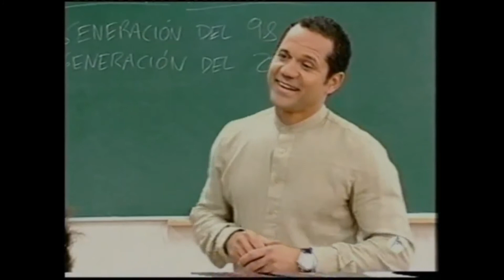Reel José ´rodríguez Jabao adm management